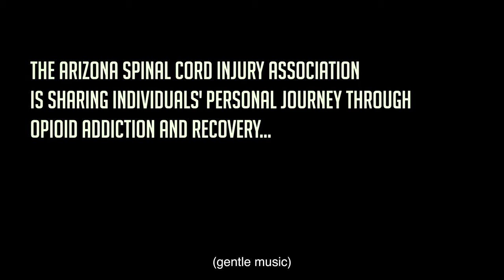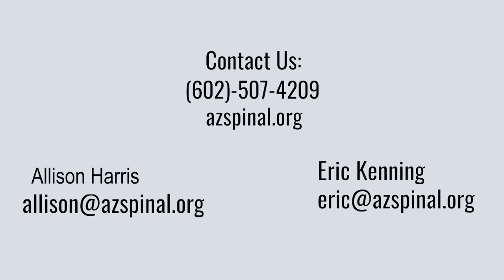Chellis's Story - His Opioid Journey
The Arizona Spinal Cord Injury Association is sharing individuals' personal journey through opioid addiction and recovery. Here is Chellis's story. Pain Doesn’t Have to Kill. for more information or if you are in need of help.
We are the Arizona Spinal Cord Injury Association. We are working on changing the conversation and developing professional relationships to help build a healthy community for individuals with disabilities, their families, and caregivers dealing with the opioid crisis. Within the medical community in the United States, opiate prescriptions are the most recommended treatment for chronic pain.

However, it only takes 5 days to develop an opioid dependency. These medications can be an important part of treatment but also come with serious risks. Studies have shown that people with a disability have chronic pain and are disproportionately affected with Opioid Use Disorder commonly known as OUD. That is why it is important to understand the risks of using opiates and being educated about chronic pain, side effects of opioid use, and alternate treatments.

If you believe you may be struggling with addiction, tell your health care provider OR call the Opioid Use Disorder (OUD) Referral Line Hotline: Arizona OAR

Hotline is available 24/7.

Arizona Spinal Cord Injury Association